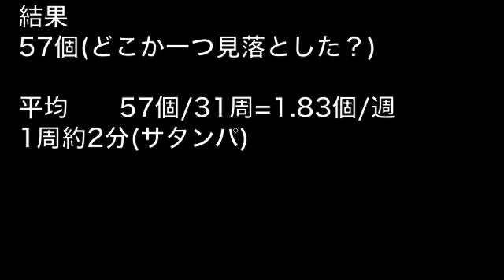星宝の遺跡 [検証] 1時間でプラスいくつ集まるか！？ (サタンパ)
星宝の遺跡を1時間でいくつプラスが集まるか検証動画です。サタンパでどのくらい集まるか検証しました。